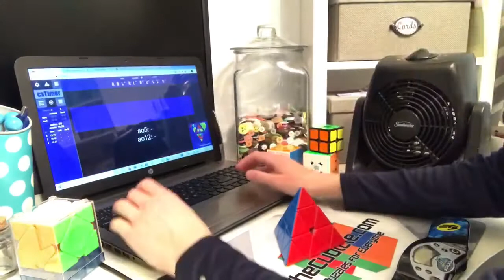Cubing at home 2: solves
Music Alan Walker Spectre NCS realease

This is my c@h 2 solves. I didn’t video the first cubing at home, and will soon release c@h3. Make sure to register for C@H 4!